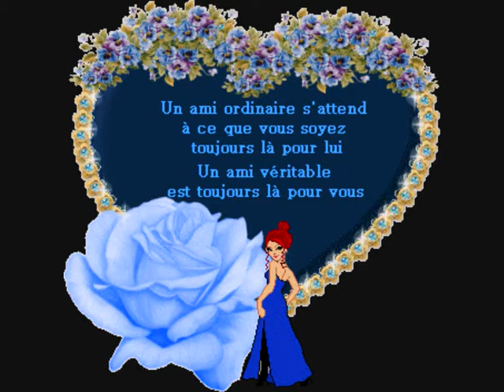LES PERLES BLANCHES.wmv